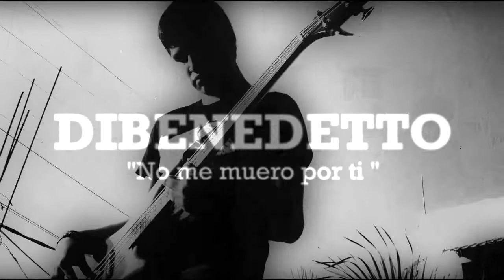Ruido Sur │Dibenedetto - "No me muero por ti"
Dibenedetto presenta "No me muero por ti" en exclusiva para la segunda temporada de Ruido Sur.